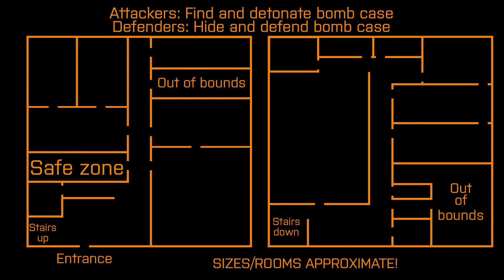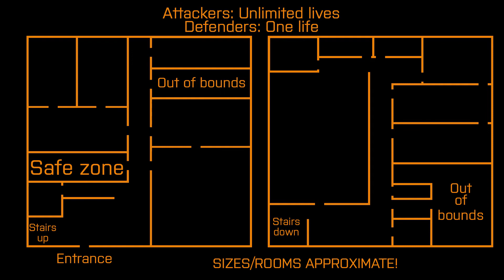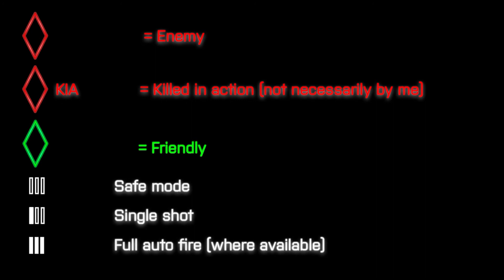Airsoft Plantation CQB Shoeburyness 31st January 2016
A game day became available at Airsoft Plantation's CQB site in Shoeburyness, and I didn't want to miss out. Glad I went as it was awesome fun, despite probably holding the record for most deaths now :)

Video with usual "enhancements".

Music from "Audiomachine".